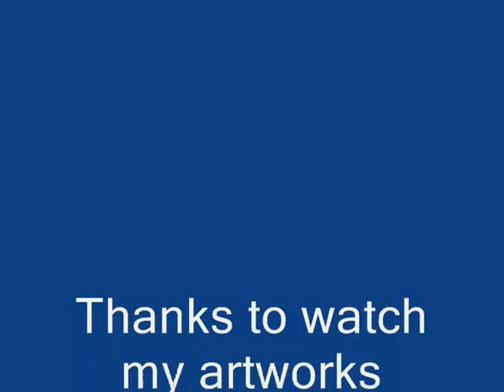MAQUETA AVION 727 DE MADERA.wmv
avion hecho en madera, pais Costa Rica, por Sergio Morera M.